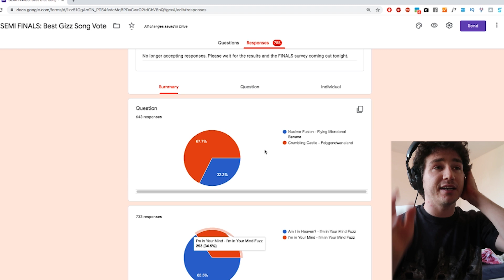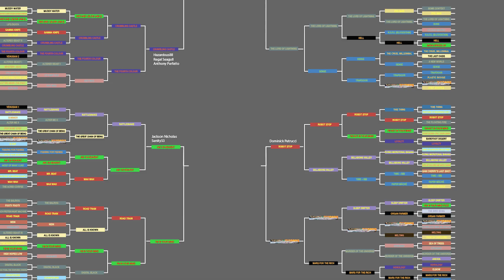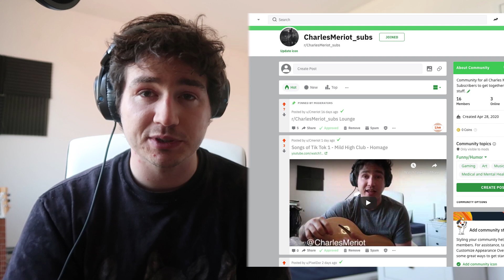SEMI FINALS: Results - What Is The Best King Gizzard & The Lizard Wizard Song Ever?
King Gizzard Guitar Chord Book - Available Now:
Trying something new here I thought it would be interesting and fun.